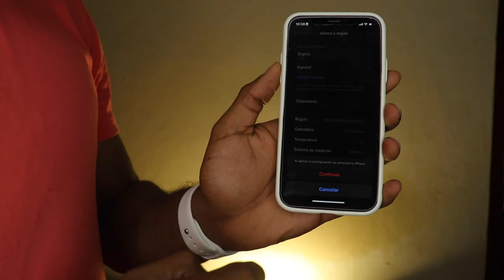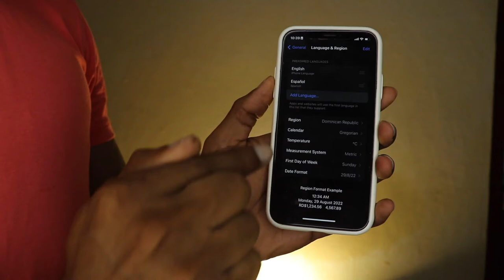Como cambiar el IDIOMA del iPhone * ultimo iOS 2022 !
Este video se trata de como el idioma del iPhone ! aprenderas como poner el iphone en español y como poner el iphone en ingles.